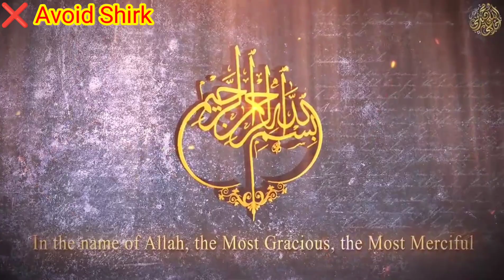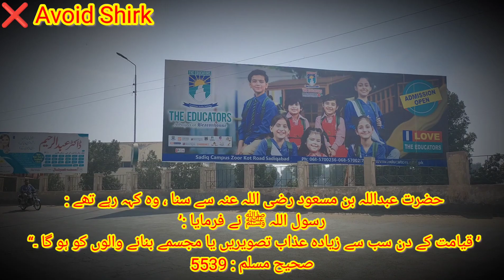Explict Shirk in Pakistan Muhammad Qasim Dreams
Our videos are about end of times and true divine dreams of Muhammad Qasim bin Abdul Karim who is a resident of Lahore and just a true person because he never ever claimed to be mehdi and most of his dreams came true like pak afghan firing imran khan failure and disqualify,pertol prices,dollar reservation and many geopolitical dreams because only reason is his dreams are from ALLAH Swt the lord of the all Worlds and nothing can happen if ALLAH didnot want and we all will leave this world one day like others are leaving and than the judgement day ALLAH RAB UL ALIMEEN will ask us and every justice will be surved on the day of Judgement and ALLAH will angry on those who dont follow his path and put them in hell fire forever and all our videos are just about these contents.